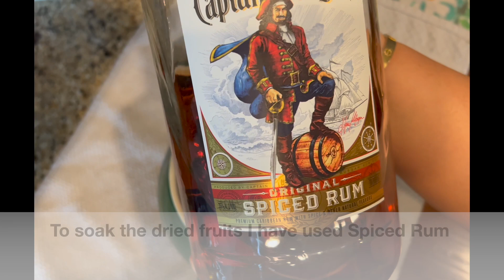How to soak dry fruits in Rum for Christmas Fruit Cake/Christmas Plum Cake-Sapna’s foodieskitchen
Fruitcake like the ones we eat during Christmas and wedding celebrations are made with spices, candied and dried fruits soaked in alcohol or fruit juices. Soaking dried and candied fruits in alcohol for the Christmas cake is usually done several month to 1 month in advance before Christmas arrives. The method of soaking fruits in alcohol for preparing the Christmas cake, gives it a rich flavor along with the taste of celebration and joy of Christmas.
Ingredients:
1 cup- Dried Figs, chopped into small pieces
1 cup- Dried, candied Ginger, chopped into small pieces
1 cup- Dried, Blueberries(can be substituted with any variety of Raisins, Currants etc)
1 cup- Candied mixed Fruits(also called Tutti Frutti)
2 cups- Dates, chopped into small pieces
1 cup- Dried Cranberries
2 cups- Raisins
1 and 1/2 cups- Rum(I have used Spiced Rum)or Whisky, Wine, Brandy
Make sure to store the soaked dry fruits and rum mixer in a cool and dry place.
For non alcohol cake, you can soak dried fruits and chopped nuts in 2 cups of orange juice atleast 2 hours before baking the cake